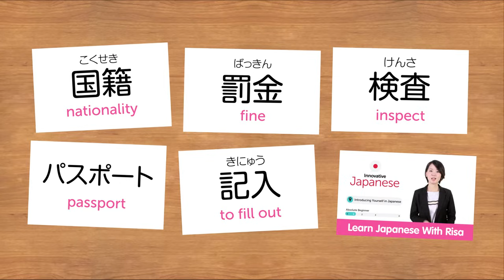Weekly Japanese Words with Risa - Going Through Customs